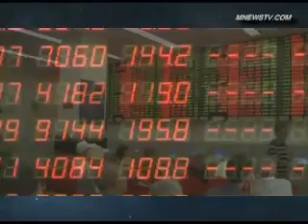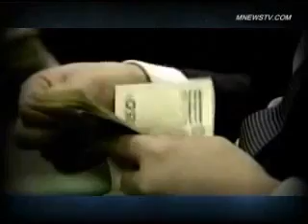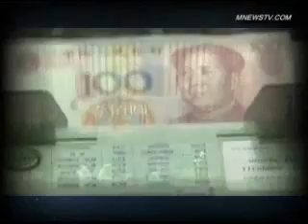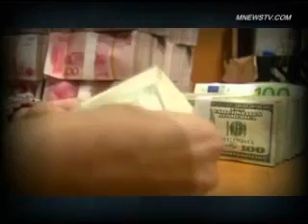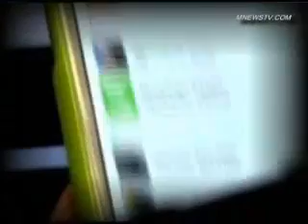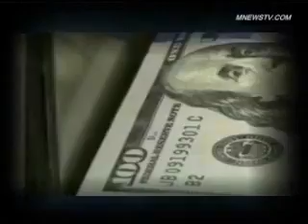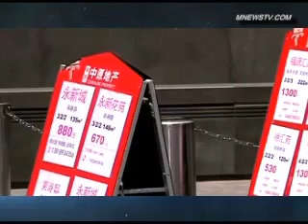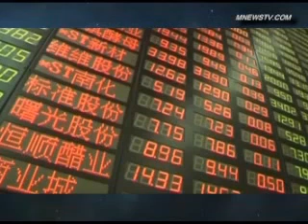川普突然放弃限制中共投资计划 此举并非对中共态度重大缓和 取而代之出台新法更严厉打击中共 是治本之举